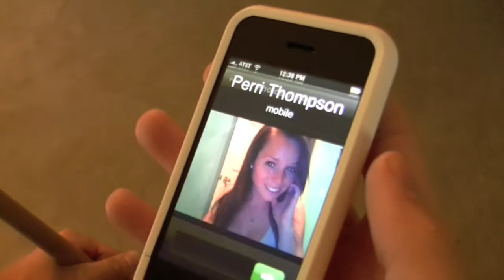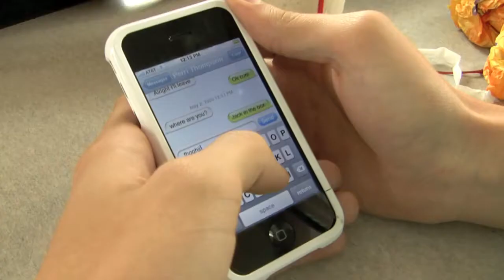New Beginning Music Video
CODYMV